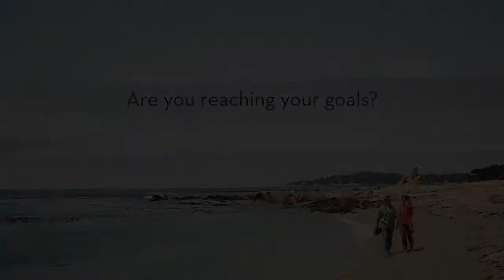Greg Investment Video Beach